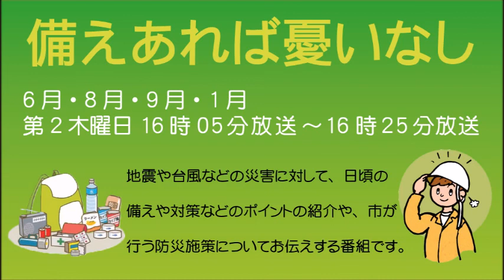備えあれば憂いなし「災害に備える」令和2年1月9日放送分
地震や台風などの災害に対して、日頃の備えや対策などのポイントの紹介や、市が行う防災施策についてお伝えする広報番組「備えあれば憂いなし」

6月・8月・9月・1月 第2木曜の16時5分～16時25分に放送しています ので、ぜひお聴きください！（再放送あり）